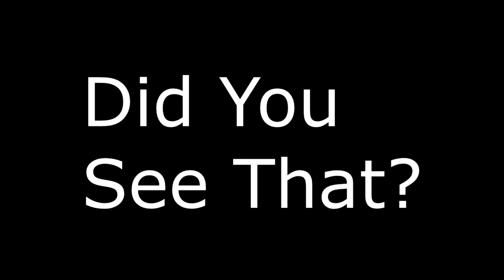I Don't Bait